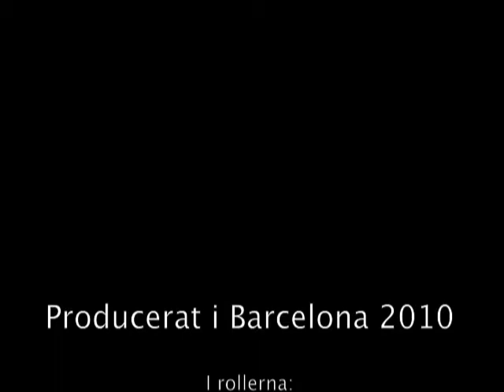Barcelona del 1